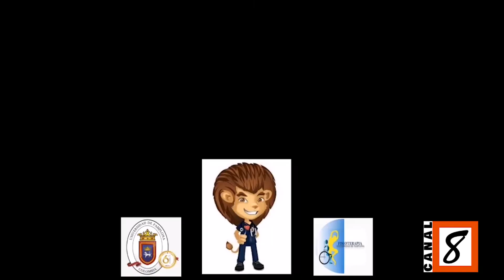Alberto Castañeda estuvo en las instalaciones del hospital Jorge Cristo Sahium conversando con la do